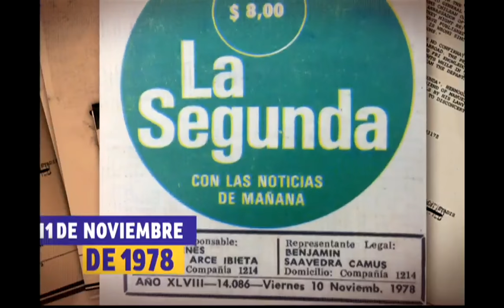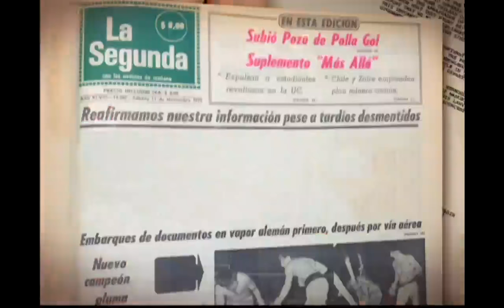El Informante - TVN, 11 Agosto 2015: Mamo Contreras, clínicamente sin remordimiento hasta su final.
Invitados: Hermógenes Pérez de Arce, Juan Cristóbal Peña y Alejandro Solís.
Conductor: Juan Manuel Astorga.

Debido al alza de comentaristas que, viendo como el gobierno de S. Piñera actual, cae, haciendo guerrilla virtual para defenderlo (bots), y que, sin mayores bases, se dedican a insultar y publicitar contenidos falsos, de ha desactivado la inserción automática de comentarios.

Esta corresponde a una emisión de TVN, canal estatal chileno, emitida el día 11 de agosto de 2015. Este video fué extraído del sitio del emisor de manera legal. No cumple propósitos propagandísticos ni monetización. Sólo interés público y divulgación.

Atento a las prórrogas de TVN para bajar el video, se bajará inmediatamente si así lo desean, sin acciones necesarias más allá del aviso a mi persona, de manera privada. Se agradecería esta función ya que actualmente mi canal contiene otros tipos de videos de autoría propia, para no iniciar acciones legales.
Muchas gracias.